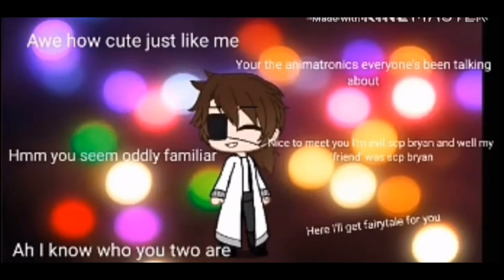Lines For Shapeshifter/Evil Scp Bryan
More linez